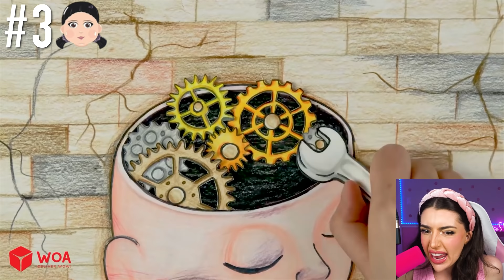POPPY PLAYTIME Characters GLOW UP Transformations! (AMAZING!)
Today Alexia Marano from AnythingAlexia reacts to Destroying Daddy, Baby, Mommy & Granny Long Legs In The Shredder - Poppy Playtime Chapter 2. You will never believe the Poppy Playtime MOMMY LONG LEGS Plastic Surgery